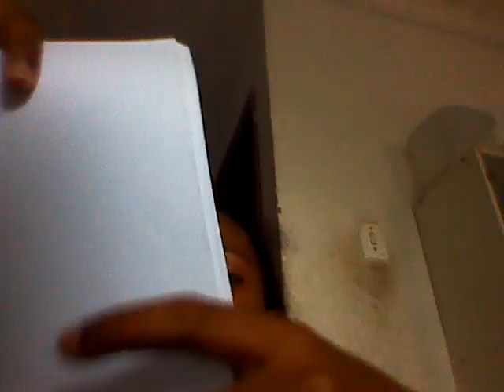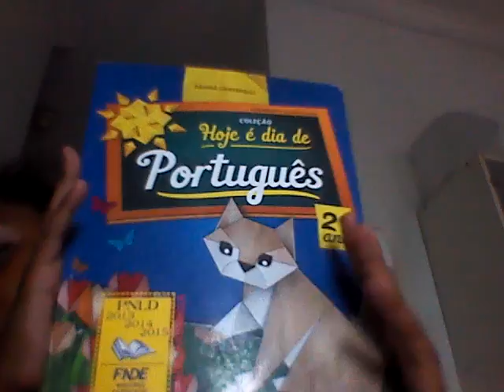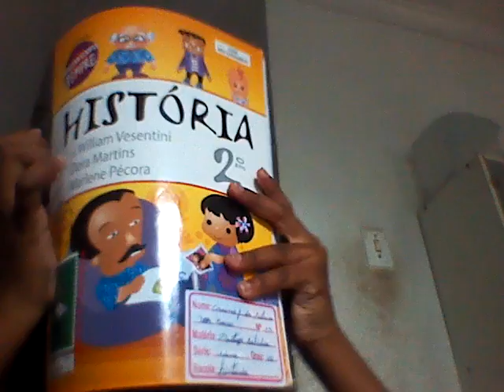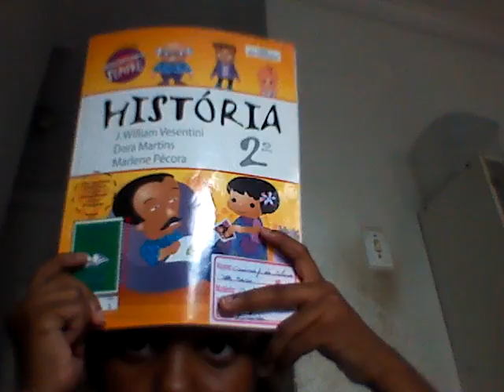Como brinca de escolinhas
Ana vitória Ferreira